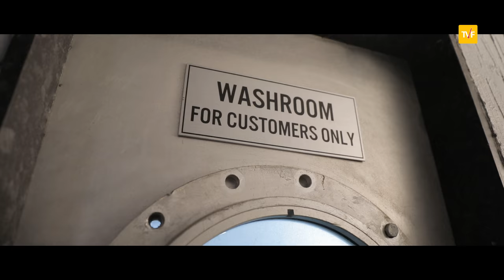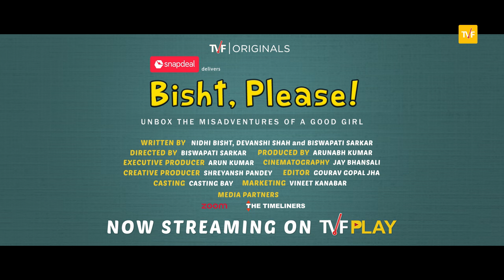TVF's Bisht, Please! | Official Trailer | Binge Watch Full Season now on TVFPlay (App/Website)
Watch Bisht, Please!